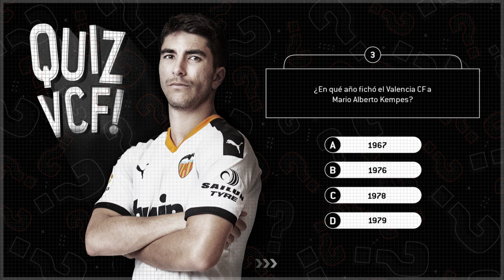¡NUEVO QUIZ DEL VALENCIA CF!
Cinco preguntas, cuatro opciones y solo una respuesta correcta. ¿Cuántas acertarás?

5 questions, 4 possibilities and only 1 correct answer. How many have you got right?